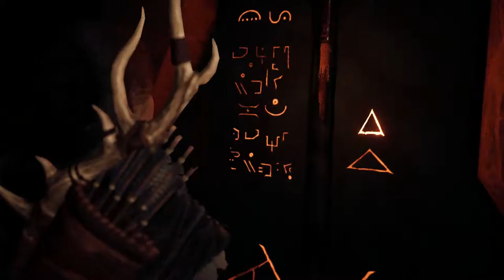ASSASSIN'S CREED ODYSSEY|Let's Play Assassin’s Creed Odyssey #10 Uralte Schmiede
Du wurdest von deiner Familie zum Tode verurteilt und begibst dich auf eine epische Reise, die vom Ausgestoßenen zum legendären griechischen Helden führt, um die Wahrheit über deine Vergangenheit zu erfahren. Schlage deinen eigenen Pfad durch eine vom Krieg gezeichnete Welt, die von Göttern und Menschen geprägt wurde.